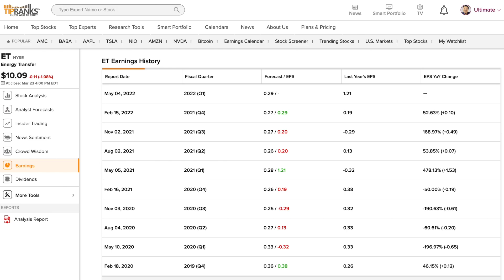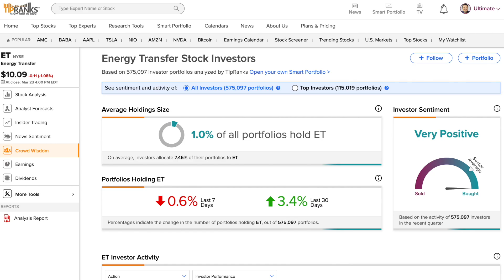3 Industrial Stocks That Are Ready To Soar!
In this video we talk about 3 industrial stocks that all have great upside over the next 12 months.